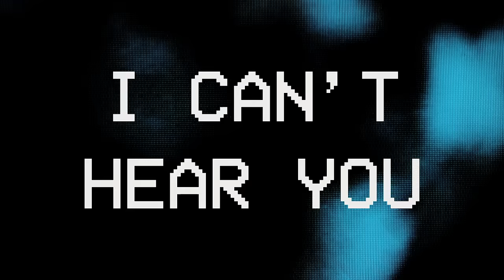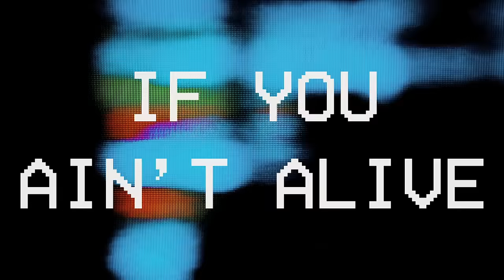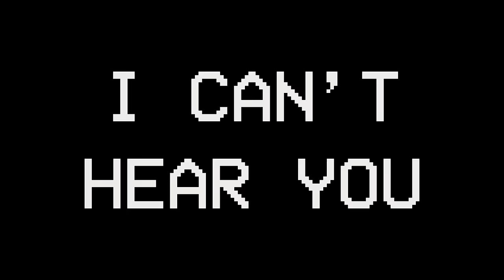GUI2IN, Formalize - Bounce That (Official Music Video)